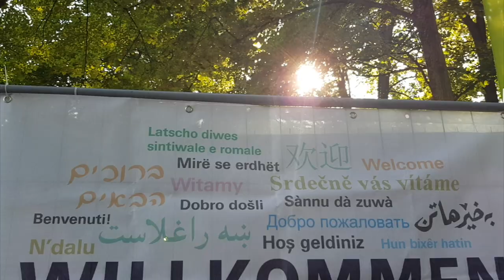Brüderschaft der Völker Aschaffenburg I Vlog #1 I DONIKKL Show I Little Big M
Brüderschaft der Völker Fest 2021 im Nilkheimer Park in Aschaffenburg
Ich war bei der DONIKKL Show mit auf der Bühne und hab ein bisschen mitgefilmt. Danke, dass ich dabei sein durfte!
Ich hoffe das Video gefällt euch, viel Spaß beim anschauen.